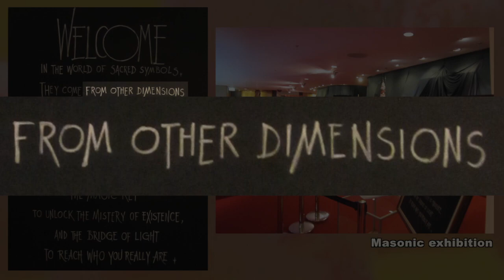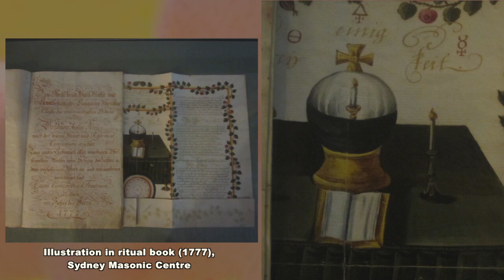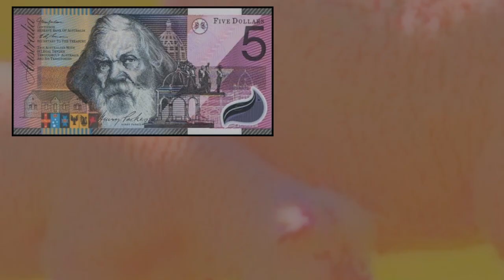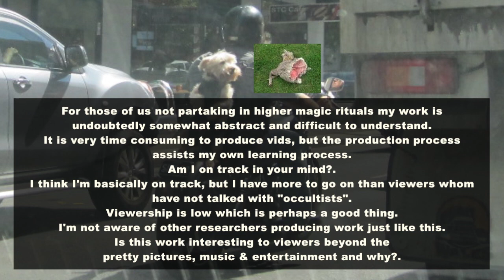Mage Queen Victoria, spirit orb anatomy and more.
Pause the video as required. My film 'From others Dimensions' sets the ground work to understand this video presentation.